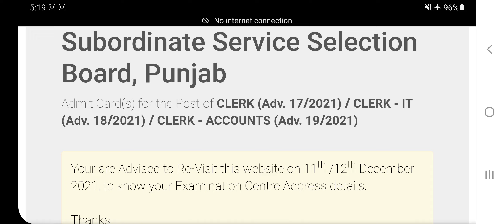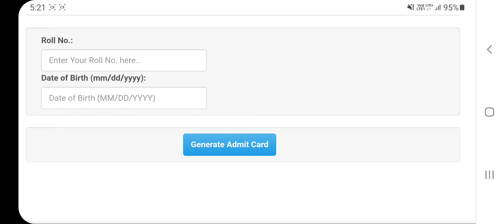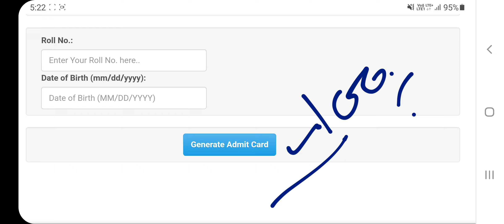How to download SSSB Clerk Roll No with Center Name | Punjab Govt Recruitment 2021| Punjab Govt Jobs